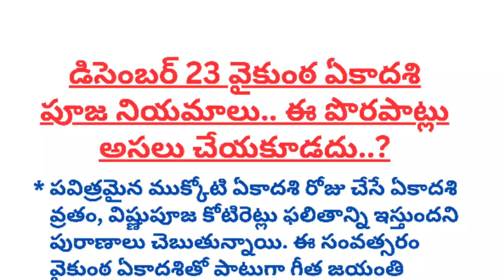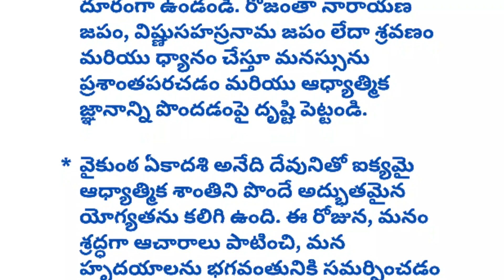డిసెంబర్ 23 వైకుంఠ ఏకాదశి పూజ నియమాలు..? |Darma Sandehalu | Vaikunta Yekadasi